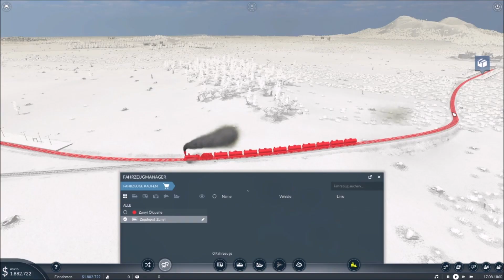Transport Fever 2 #06 Ein Neuer Start in der Wüste - Beginn 1860 | Let's Play Deutsch